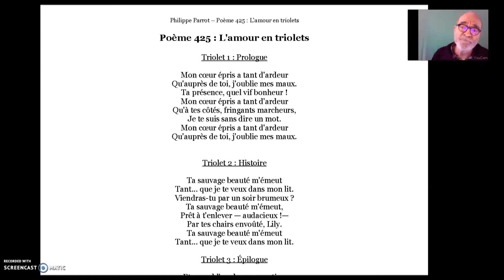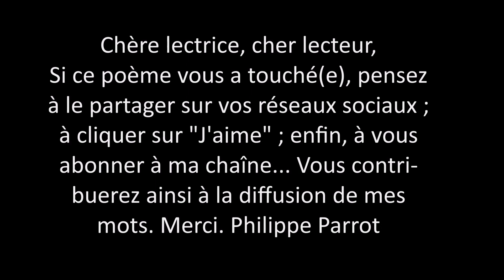Philippe Parrot : Poème contemporain lu 425 : L'amour en triolets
En  terme de visibilité sur YouTube, le seuil à atteindre est de 1 000 abonnés. J'en suis encore loin ! Alors, si vous appréciez mes mots, soutenez-les ! Merci.